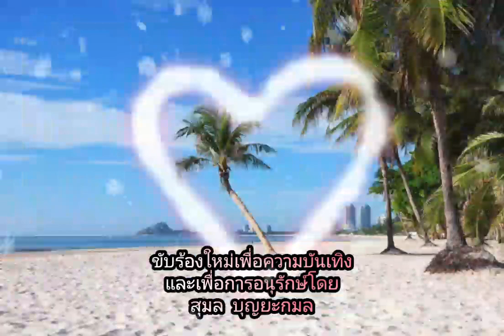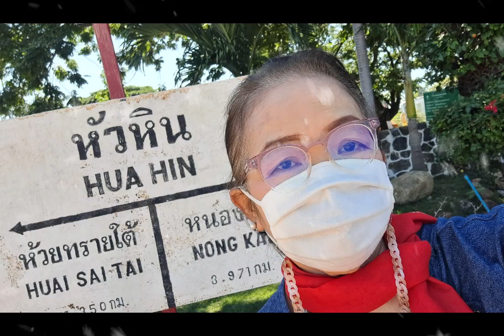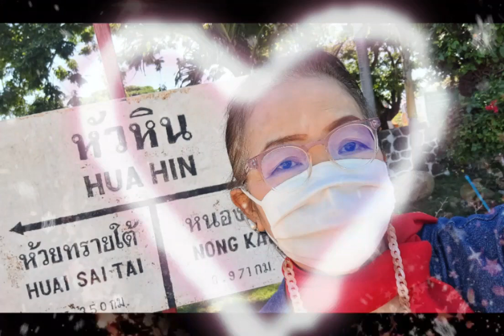หัวหินสิ้นมนต์รัก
เพลงหัวหินสิ้นมนต์รัก

             ครูไสล ไกรเลิศ แต่งเพลงนี้ตั้งแต่ปี พ.ศ.2494 บันทึกเสียงครั้งแรกโดยคุณชวลี ช่วงวิทย์ แต่เวอร์ชั่นนี้คนส่วนใหญ่จะไม่รู้จักและไม่เคยฟังกัน
             อีกสิบปีต่อมา ปี พ.ศ.2504 ครูไสลได้ปรับเนื้อร้องเพลง"หัวหินสิ้นมนต์รัก"ใหม่ ให้คุณสุเทพ วงศ์กำแหงร้องบันทึกเสียงเป็นคนต่อมา ครานี้เพลงได้รับความนิยมสูง เพราะถูกนำไปใช้ประกอบภาพยนตร์และละครโทรทัศน์เรื่อง "ปริศนา" ทุกเวอร์ชั่น เพลง "หัวหินสิ้นมนต์รัก" จึงไม่เคยสิ้นมนต์รักไปจากใจแฟนเพลงทุกคน

              ขอบคุณเพจพร่างเพชรในเกร็ดเพลงผู้เรียบเรียงข้อมูลจากเวบ oknation

              ขับร้องใหม่เพื่อความบันเทิงและเพื่อการอนุรักษ์เท่านั้นโดย

23/5/66